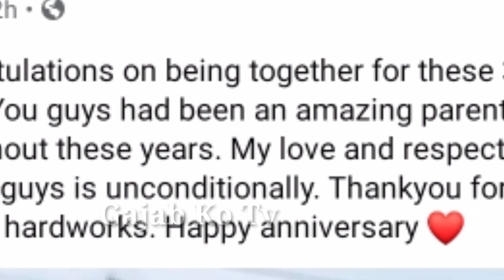आज आकाश श्रेष्ठ का बुवा आमाको एनिभर्सरी आकाश ले दिए यस्तो शुभकामना। Akash sherestha mother father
Congratulations on being together for these 30 years. . Happy anniversary ❤️